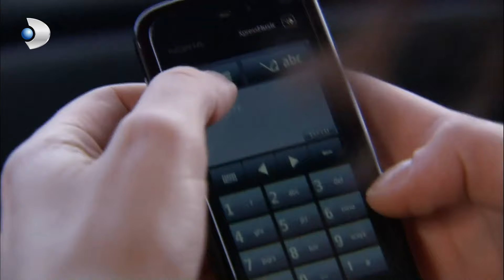Vural pasó la noche con Asude - Fatmagül Español